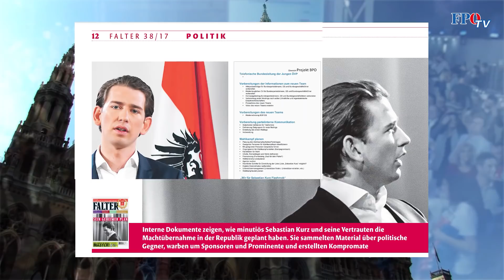Der schwarze Faden 20: Das Projekt "Ballhausplatz"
Die wichtigsten Berater von Sebastian Kurz waren im sogenannten „Ibiza-Untersuchungsausschuss“ als Auskunftspersonen geladen. Dabei ging es um die akribisch geplante Machtergreifung von Sebastian Kurz als Bundeskanzler, um sein engstes Umfeld und seine Berater und die wichtigste Frage dazu: Wie hat die ÖVP bei einem hohen Schuldenstand von über 20 Millionen Euro diesen strategischen Schlachtplan finanzieren können? Ging alles mit rechten Dingen zu?

📺Diese Fragen sind Thema in dieser Ausgabe des „Schwarzen Fadens“!